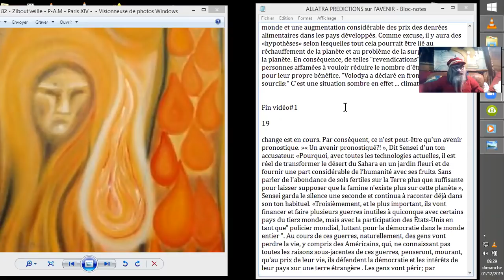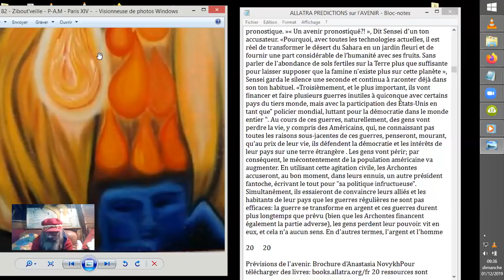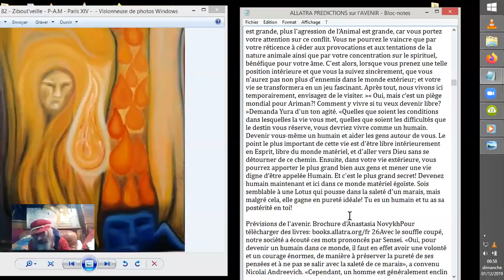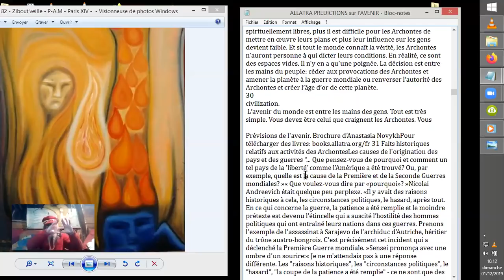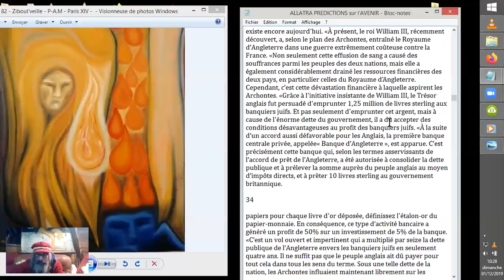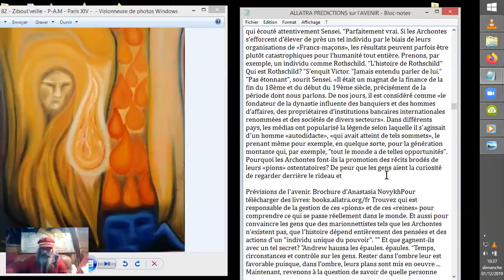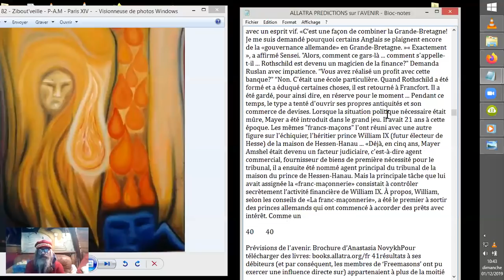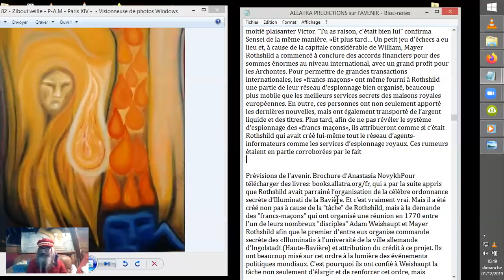PRÉVISIONS D'AVENIR#2 d'Anastasia Novykh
Suite de la lecture d'un texte dAnastasia Novykh, "Prévisions de l'avenir" qui traite apparemment de l'histoire occulte du monde, et ici particulièrement durant les temps derniers et actuels. Aujourd'hui, si on se tapait un Amstell sans faux-col ? ^^ Rotschild !!
Vidéo #2
Source : Prévisions de l'avenir.
Anastasia Novykh
Télécharger des livres: